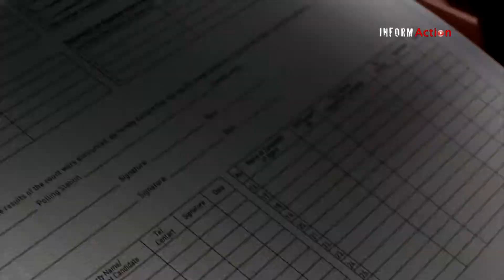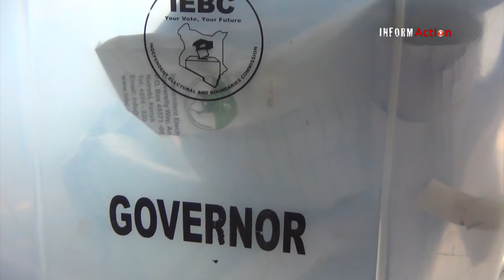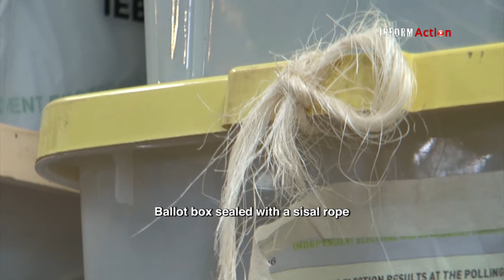Vote of No Confidence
Electoral crimes in the Kenyan General election.